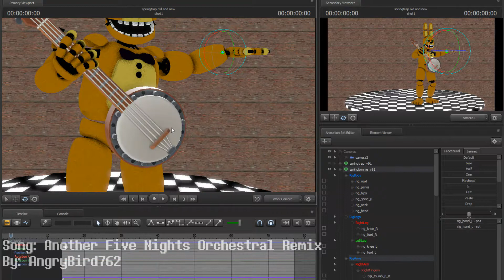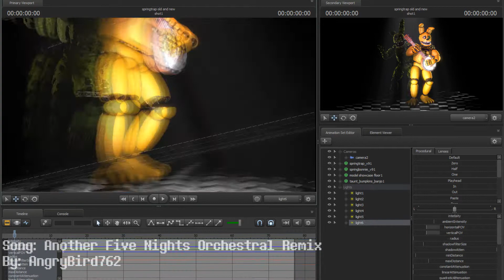{Speed Pose!} Springtrap Old and New Remake! [Ep 89]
{About}
Hello! This is Alan from LDDStudios, and this is my channel! Here you will find animations of video games, such as Five Nights at Freddys, A Hat In Time and Undertale. These animations are not for young children, most animations contain harsh language and/or slight gore. I animate these games to songs, or audio clips.

{Animation}
All animation- LDDStudios

{Models Used}
Springtrap/springbonnie - Failz

Animation Program- Source Filmmaker

[Editing Programs]
-Vegas Studio Pro 13
-Vegas Studio Pro 15
-Adobe Premiere
-After Effects

[Touch Up Programs]
-Photoshop
-Pixlr

No models, maps or any audio was made by me. I only made the animations/posters.